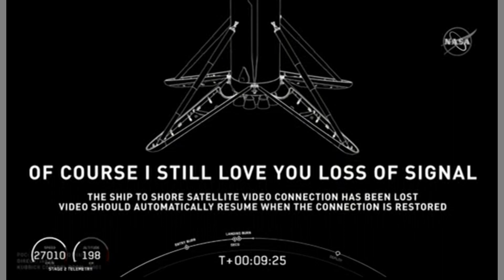Victory Special: Space X Launch on May 30, 2020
Join Tim Fox for this VICTORY special and watch the historic Space X launch from NASA Control on May 30, 2020.

This is a big day for the United States! For the first time since 2011, the United States is launching astronauts from U.S. soil into space.

Douglas Hurley and Bob Behnken are the astronauts aboard who have both been in the NASA program since 2000.

Want news you can trust in a spirit of faith? Join us on The VICTORY Channel every weekday at 5 p.m. ET/ 4 p.m. CT for VICTORY Update. VICTORY Update provides the most recent news based on current events around the world. Also, the program features VICTORY programmers as special guests, who speak into the current issues from a perspective of faith and victory. VICTORY Update re-airs each evening at 9 p.m. ET/6 p.m. PT.